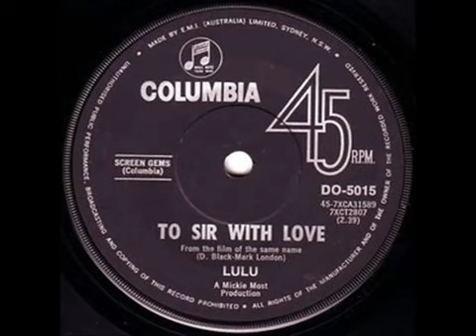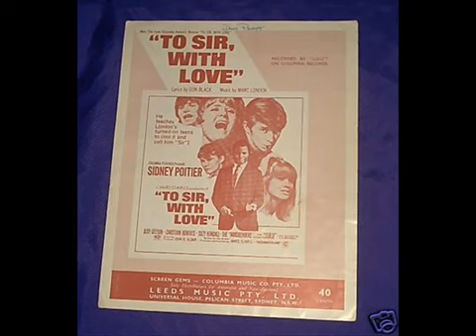Lulu - To Sir With Love